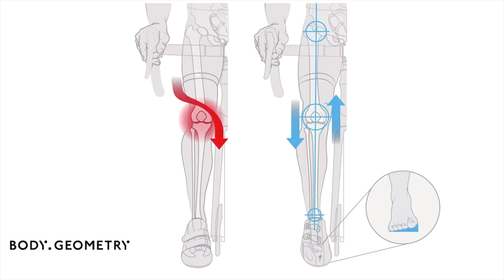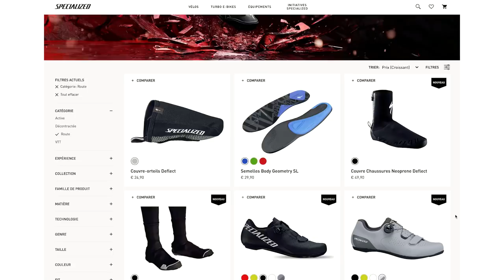Fashion Wheel #6 : J'ai essayé les nouvelles chaussures haut de gamme de Specialized, les Ares !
🚴‍♂️  Specialized m'a fait parvenir sa nouvelle paire de chaussures haut de gamme, les Ares. Je les ai passé, j'ai roulé et j'en parle. Mais ce n'est pas tout, j'ai aussi essayer leurs semelles thermoformées Masterfit ! Cette vidéo est chapitrée.

Cette vidéo contient une communication commerciale puisque les chaussures m'ont été offertes par le fabricant (Specialized) et les semelles par mon vélociste (Pilorget).

Chapitrage
00:00 : introduction.
02:16 : le pied.
03:42 : les chaussures.
04:30 : Specialized et la R&D.
05:34 : les Ares.
09:16 : les semelles.
11:51 : le prix, les gains marginaux et les biais cognitifs.
14:12 : est-ce que je les aurais acheté ?
14:47 : astuce pour savoir si on doit acheter ou pas.
15:55 : conclusion.

🎶 Durant le propos : “The Return” de Alexander Nakarada
🎶 Générique de fin : "I'll Be Right Behind You, Josephine" de Josh Woodward.